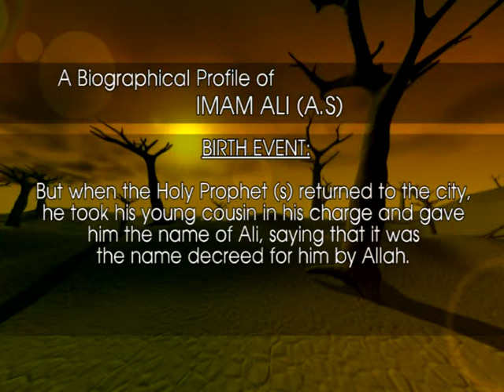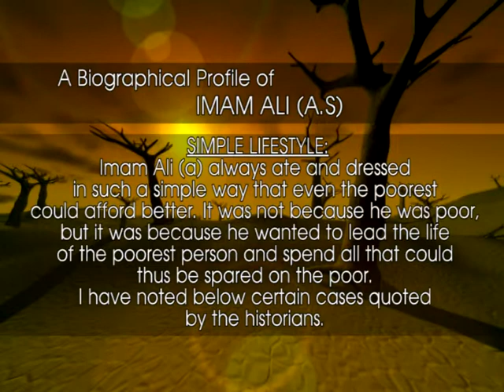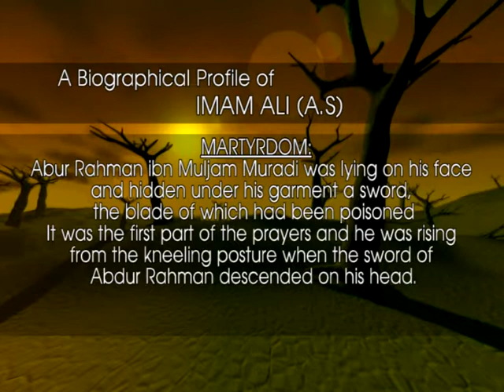SHORT INTRODUCTION OF IMAM ALI (A.S) IN ENGLISH on HIDAYAT TV